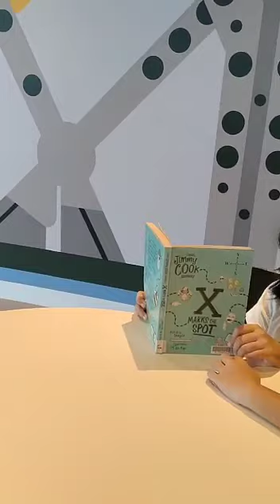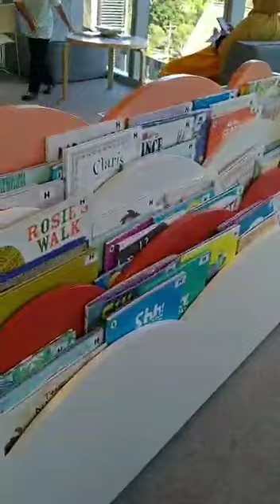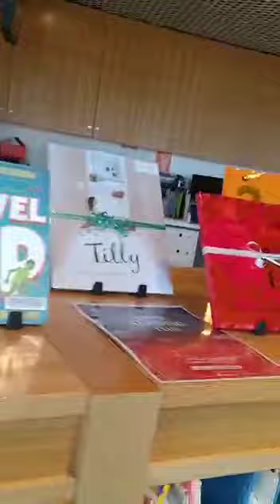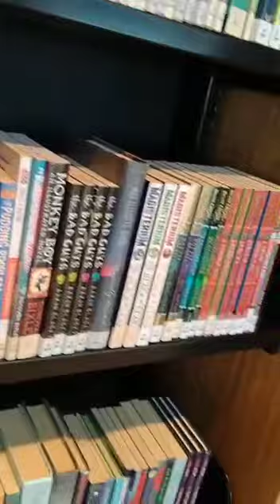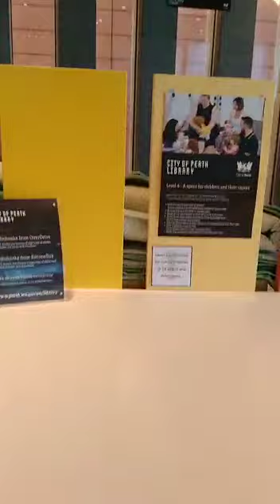PERPUSTAKAAN KOTA PERTH.(3)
PERPUSTAKAAN KOTA PERTH.

[30/12 14:36] Hasnawati Mal An:

Perpustakaan Kota Perth. Kalu Perpustakaan Negara nyo belum dikunjungi.

Video By Bu Hj. Hasnawati Mal An. PALEMBANG.